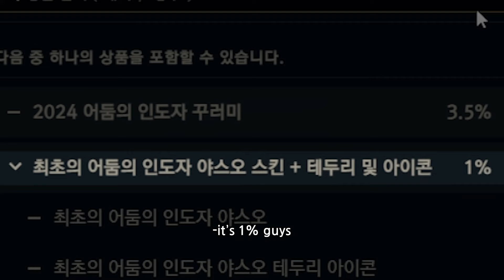HITTING CLIPS LEFT AND RIGHT WITH THE NEW YASUO SKIN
This is PZ ZZANG’s official English channel.

0:00 New Skin Unboxing
1:14 Practice Tool
3:10 First Game with the Skin
7:27 Final Thoughts
8:02 Outro

🖥️ Setup
CPU: AMD 7950X / GPU: RTX 4070 / RAM: 32GB
Monitor: BenQ 2411 144hz (main), QX2404 144hz
Mouse: Razer Orochi V2 (Enhanced pointer precision ON) / Dpi: 1500
Keyboard: CHERRY MX BOARD 3.0S TKL (Brown switches)